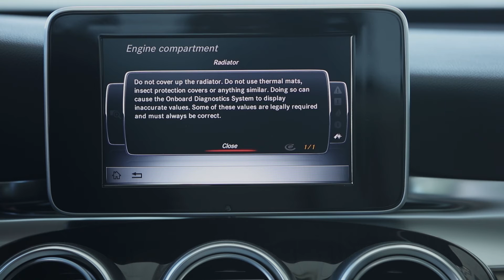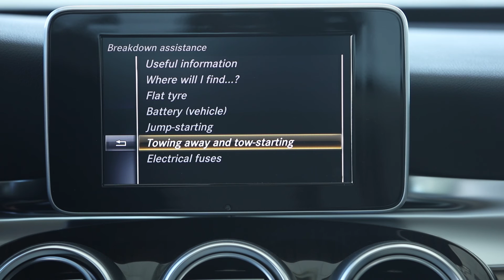قُمرة للفن المرئي- مرسيدس بنز Qumrah Studios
Qumrah Production for Mercede Benz Oman
Photographed Directed:
Fahad Al Maimani
Voiceover:
Haitham Ahmed